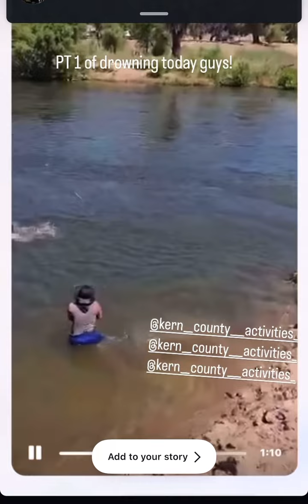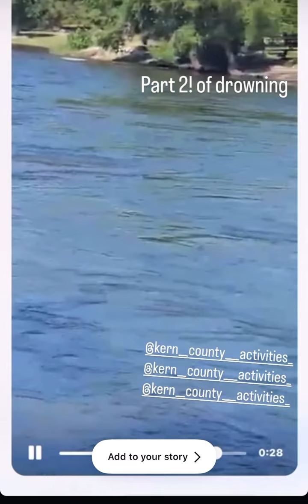Kern river sweeps young man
A 24 year old man is seen getting swept under the deadly kern river he was found miles down unresponsive stay out the kern river !!!￼￼